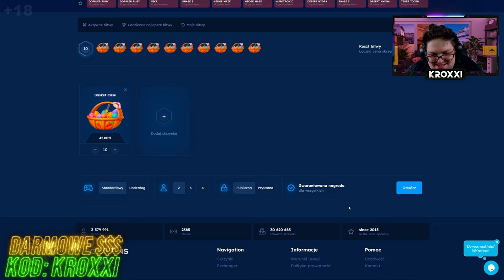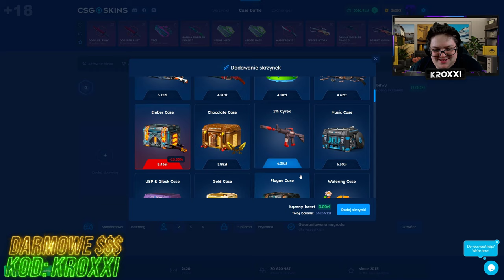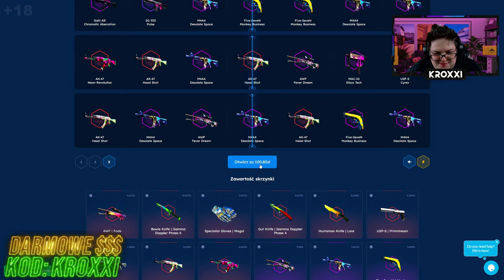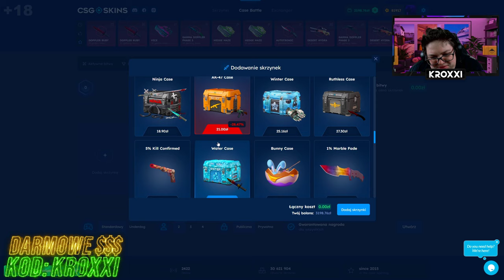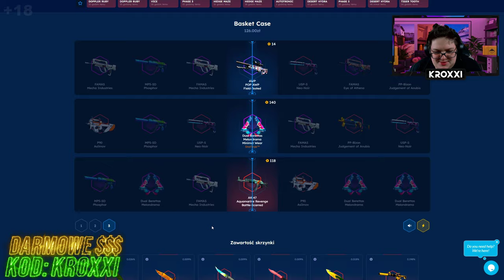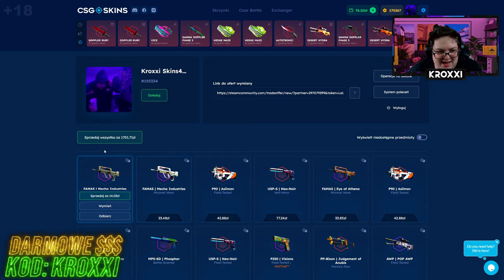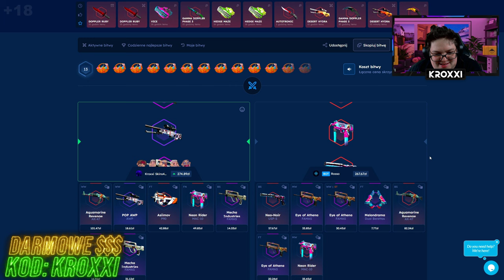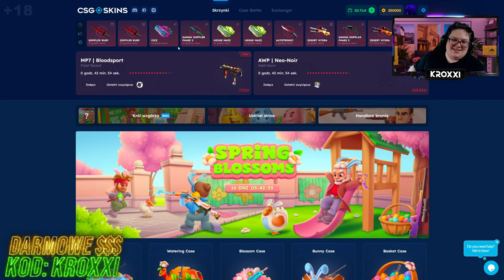🐣POLOWANIE na KOSĘ z WIELKANOCNEJ SKRZYNKI na CSGO-SKINS!🤑 [CS2 CASE OPENING]💸